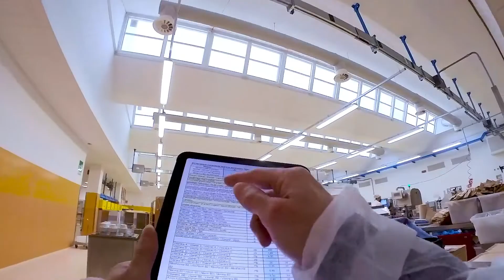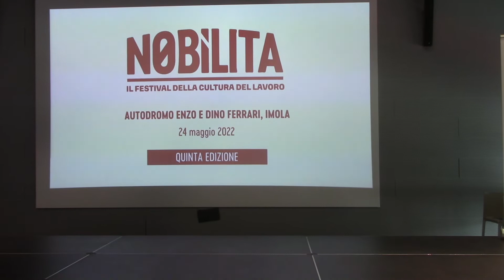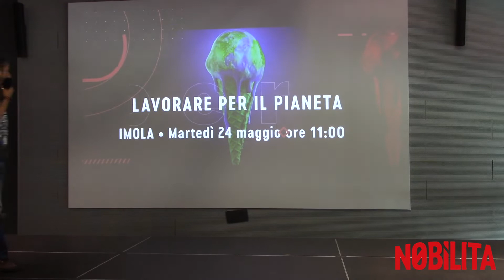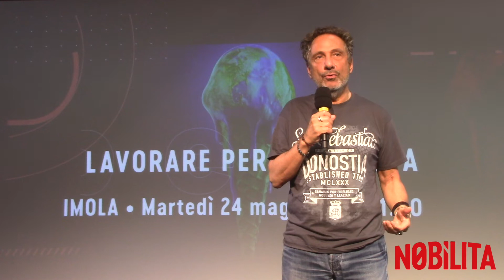NobilitaFestival 2022: Mario Tozzi - Lavorare per il pianeta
Perchè gli scimpanzè non hanno inventato lo smartphone?
Forse perchè non gli serviva nei luoghi dove abitano.

E allora, cosa distingue i "sapiens" dagli altri esseri viventi?
La conformazione fisica? Il fatto di avere le mani?

Eppure gli elefanti con la sola proboscide compiono molte più attività degli uomini con le mani.

Come si misura l'intelligenza?

Nel JobX a Nobilita Festival, Mario Tozzi racconta di polipi che svitano i barattoli, ai fagioli che "vedono" i pali su cui arrampicarsi, di scimpanzè che salutano prima di un viaggio per poi darci la soluzione: cosa rende i sapiens differenti dagli altri esseri viventi.